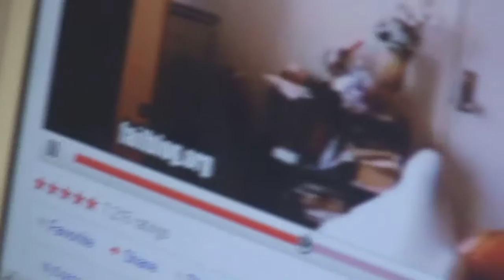Gino Week! *scream*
Gino has taken over the t.v. in this week's episode.